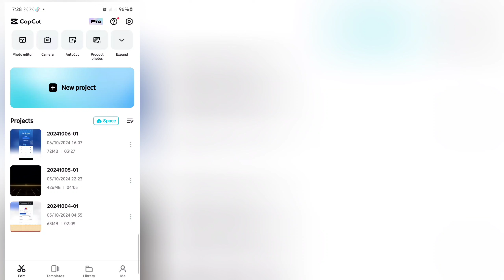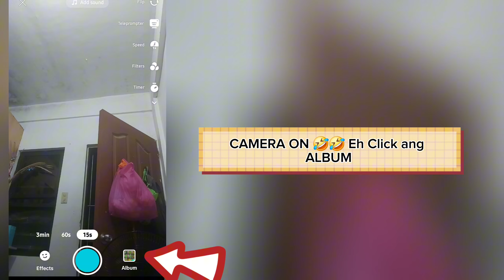PAANO MAPAPABILIS ANG PAG CO COMPRESS NG VIDEO SA ATING CAPCUT | CAPCUT TAGALOG TUTORIAL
CAPCUT TUTORIAL
CPACUT TAGALOG TUTORIAL
COMPRESSING FILE SA CAPCUT
CAPCUT EDIT
CAPCUT TEMPLATE
CAPCUT EDITING